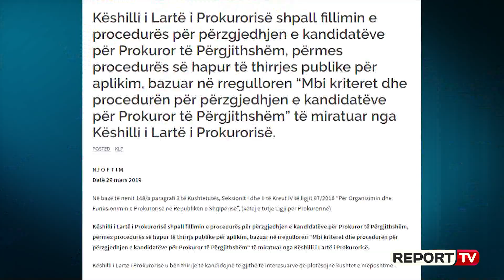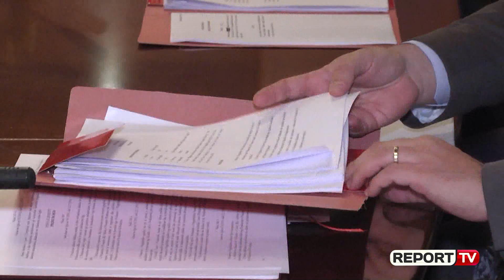E transferoi në Berat, Olsian Çela shpall kandidaturën për t'i zënë vendin Arta Markut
Olsian Çela është kandidatura e parë për pozicionin e Prokurorit të Përgjithshëm që ka mbërritur në Këshillin e Lartë të Prokurorisë. Emri i tij ishte përfolur dhe më herët për të marrë këtë post, i cili aktualisht mbahet nga Prokurorja e Përkohshme, Arta Marku, e ndërsa është zyrtarizuar vetëm pak minuta më parë.

Rregullorja parashikon 4 kritere kryesore për vlerësimin e kandidatëve për Prokurorit të Përgjithshëm: Kriteri profesional, kriteri moral dhe të integritetit, vlerësimi organizativ dhe drejtues dhe elemente shtesë për vlerësim (përvojë në jetën akademike, tituj shkencorë) dhe përgjegjësia për të zgjedhur Prokurorin e ri i i takon parlamentit.

Përveç kandidimit të Çelës, pritet të garojnë për këtë post Adnand Xholi, Enrik Ligori, Ervin Kondili, por dhe Marku e cila sipas burimeve të Report TV, do të kërkojë një mandat 7-vjeçar. Afati i fundit për të dorëzuar kandidaturën është 30 prill.